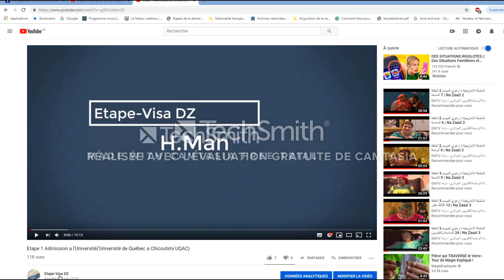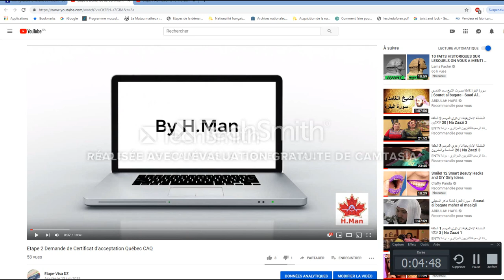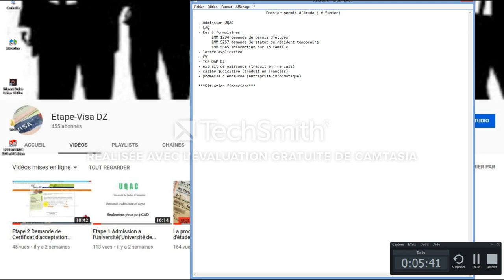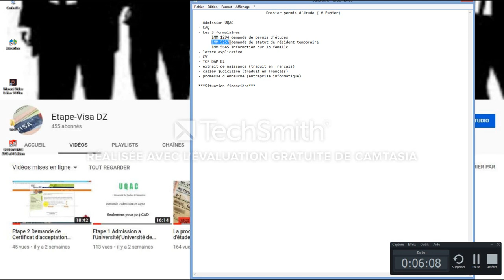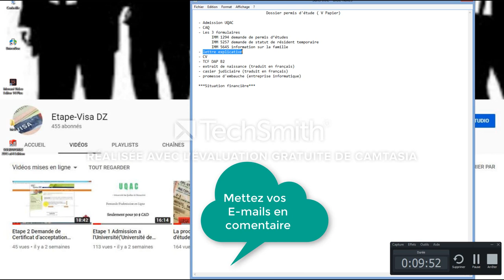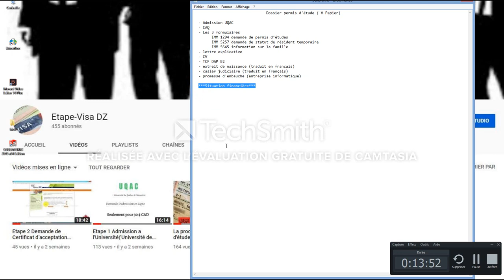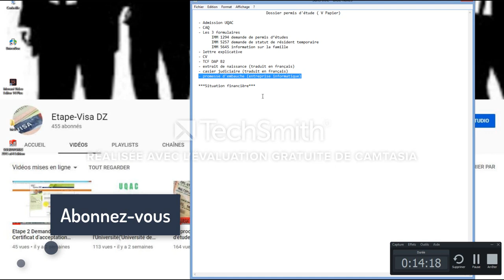Méthode GARANTIE pour avoir un PERMIS D'ÉTUDE CANADA [Version papier-en Ligne] Vidéo 1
Dans cette vidéo, on vas vous présenter la 3eme étape de la procédure de demande du permis d'étude.
Je me base sur mon expérience personnelle.
Je vous ai mis mon dossier comme exemple a suivre, en espérant que cela vous aidera a passer a travers de cette étape